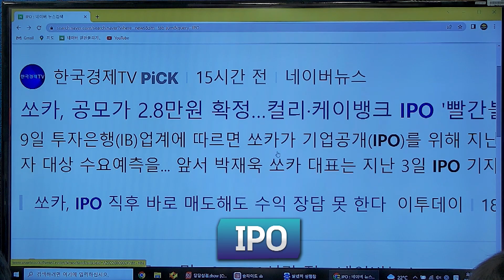아무리 잘 나가는 기업이라도 IPO체크는 필수죠 - [0교시라이브 빌런사냥 클립 22.08.10]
정규편성: 매주 수,목,금 AM 08:00

주식하시는 분들이 모르고 지나쳤을 수 있는 IPO... 실은 주식한다면 꼭 알아야 하는 용어인데요. 우리의 안전투자를 위해 무슨 뜻인지 딩딩대학에서 알아봤습니다!